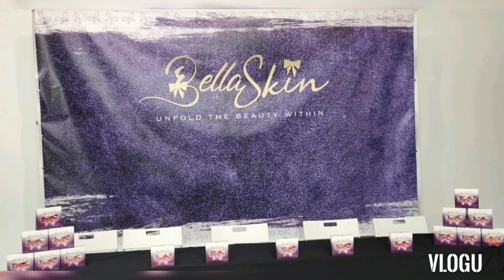Heaven Peralejo for Bella Skin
B.T.S.
Photo shoot of Heaven Peralejo
Bella Skin
OgieD Productions